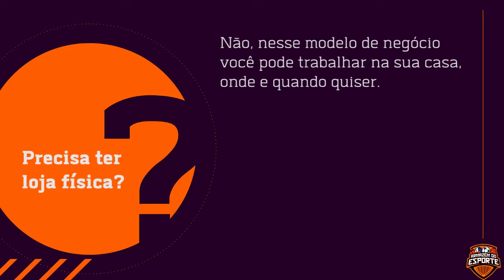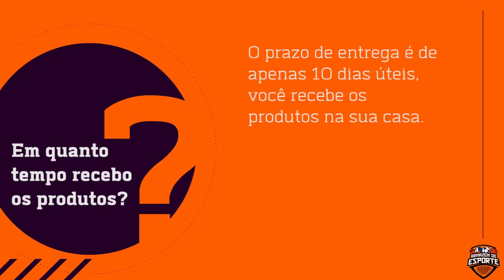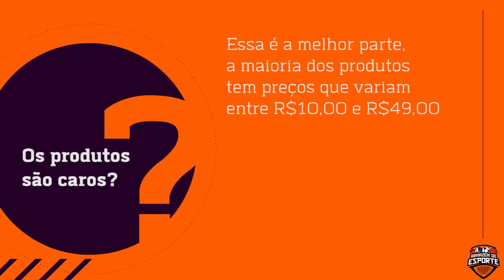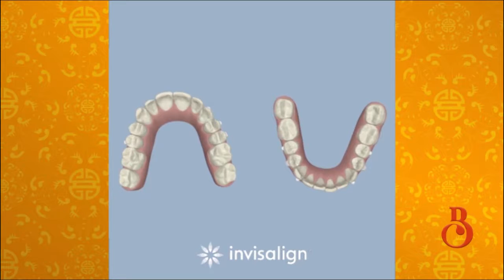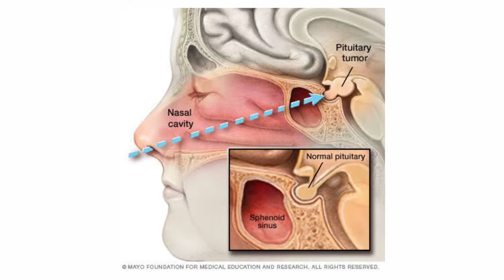Bárbara Caran (22-01-2021)